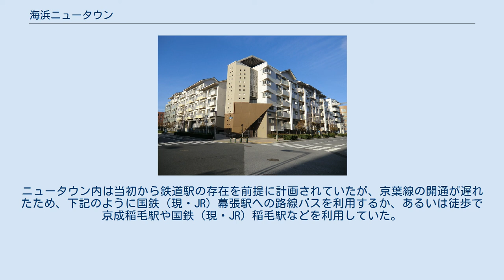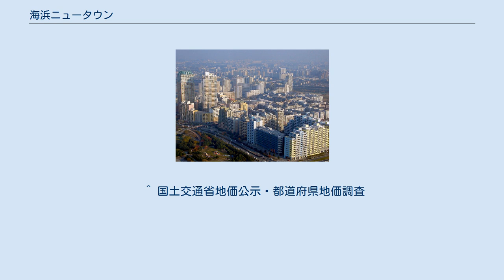海浜ニュータウン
海浜ニュータウン（幕張ベイタウン） 海浜ニュータウン（かいひんニュータウン）は、千葉県千葉市北部の東京湾岸に、埋め立てによって造成されたニュータウンである。
全域が同市美浜区に属す。
事業主体は千葉県、千葉市、住宅・都市整備公団（現：都市再生機構）、千葉県住宅供給公社などで、1968年（昭和43年）に事業が開始され、1973年（昭和48年）に高洲・真砂地区から入居が始まった。
 ニュータウンは、稲毛、検見川、幕張の3地区より構成され、住宅地域としては以下のような町がある。
 高洲第一団地 高洲は、海浜ニュータウンで最も早く入居の始まった稲毛側・陸地寄りの地区である。
住宅は、初期に建設された高洲第一団地、第二団地のほか、稲毛海岸駅周辺に新しい高層マンションがある。
高洲第一団地のうち、北側の京葉線沿いに並ぶ高層住宅はパイロット・ハウスといい、これは当時の建設省などを主体として行われた将来住宅コンクールに出展されたものである。
 1980年代から、中央部の高洲三丁目にコミュニティセンターの建設が進み、大型商業施設・忠実屋新稲毛店(現・イオンマリンピア専門店館）、扇屋ジャスコマリンピア店（現・イオンマリンピア店）の開業を経て、その後京葉線の開通により稲毛海岸駅が設置された。
現在まで、ニュータウンの中心地として発展を遂げている。
 高浜は、稲毛側・海寄りの地区である。
当初はほぼ全域が住宅用地となる予定であったが、計画が変更になり、南部には中央卸売市場が建設された。
また、海沿いの7丁目には稲毛海浜公園が広がっている。
 初期に建設された団地のほか、海浜公園通り沿いには新しい中高層マンションが並んでいる。
これらは1990年代以降、千葉海浜交通のバス車庫や野球場の跡地を利用して建設されたものである。
 住宅地の地価は、2014年（平成26年）1月1日に公表された公示地価によれば、高浜5-4-14の地点で17万4000円/m2となっている。
美浜区内で最も地価が高い。
 真砂第一団地 真砂は、検見川側・陸地寄りの地区であり、高洲に次いで早くから入居の進んでいたところである。
美浜区の行政の中心であり、美浜区役所のほか、郵便局、消防署、警察署などの公共施設が集中している。
また、高洲寄りの一丁目に東京歯科大学、同付属千葉病院がある。
 検見川寄り地区の道路は、曲線を多く用いることをコンセプトとしており、京葉線沿いを走る街路も検見川浜駅付近で大きくカーブを描いている。
 磯辺は、検見川側・海寄りの地区である。
この地区は、定住性の高い住宅地の造成を目的に開発されたため、住宅の多くが一戸建てであり、海浜ニュータウンの中で独特の景観を呈している。
道がきちんと区画されている。
 海側には千葉市立海浜病院、千葉県救急医療センターと磯辺・千葉西の2つの高校がある。
また、海沿いは人工海浜・検見川の浜として整備されているほか、草野水路の河口付近に稲毛ヨットハーバーがある。
 幕張西は、海浜ニュータウンの西端、習志野市との境界に位置する。
水路をはさんで北側は幕張B地区として計画されたところで、当初は幕張町一丁目に属し、その後住居表示により幕張西一～四丁目となった。
南側は幕張C地区として造成された後発の地区である。
 幕張ベイタウン 打瀬は、幕張A地区として計画された地域の一部で、「幕張ベイタウン」として西欧風の洗練された街並みが形成されている。
ニュータウン内では最も新しい住宅地で、1995年（平成7年）の入居開始である。
幕張A地区は、当初全域が住宅を中心に造成される予定であったが、のちに新都心として整備されることとなり、南東部の打瀬地区のみを住宅地区とするよう変更された。
 その後、2008年（平成20年）になって隣接する若葉地区の一部が住宅用地に計画変更され、「幕張ベイパーク」として超高層マンションなどの建設が進められている。
 高等学校 中学校 小学校 鉄道 地域内をJR京葉線が通過する。
ニュータウン内は当初から鉄道駅の存在を前提に計画されていたが、京葉線の開通が遅れたため、下記のように国鉄（現・JR）幕張駅への路線バスを利用するか、あるいは徒歩で京成稲毛駅や国鉄（現・JR）稲毛駅などを利用していた。
 バス 千葉海浜交通バス ニュータウンのうち、稲毛・検見川地区のバス輸送は、主に千葉海浜交通が行っている。
入居開始当初は稲毛駅へのアクセス道路が整備されておらず、バスの一部は幕張駅入口（幕張五丁目交差点付近）を起点に運行されて...